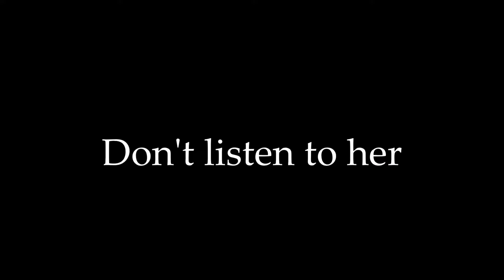The Wicker Hamper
Meet the cast of Stack 10 Theatre's 'The Wicker Hamper'

21st-23rd October 2016 at The Old Red Lion Theatre, part of the London Horror Festival